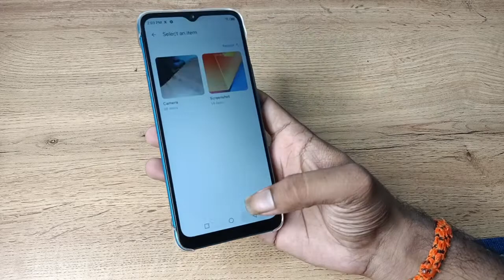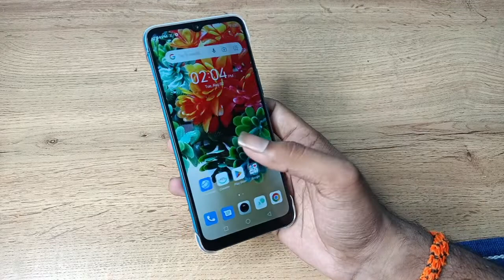how to set custom wallpaper in infinix smart 6 , custom wallpaper set kaise karen